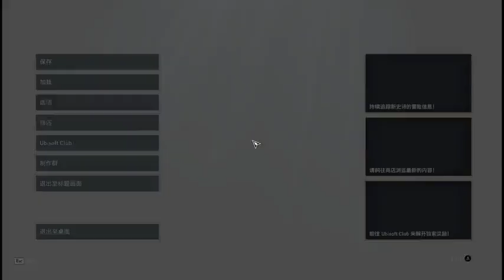《永生》有声小说2391-2400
肉身，神通，长生，成仙，永生，五重境界。
一个卑微的生灵，怎么样一步步打开永生之门？
天地之间，肉身的结构，神通的奥秘，长生的逍遥，成仙的力量，永生的希望，尽在其中。
无穷无尽的新奇法宝，崭新世界，仙道门派，人，妖，神，仙，魔，王，皇，帝，人间的爱恨情仇，恩怨纠葛，仙道的争斗法力，尽在《永生》。